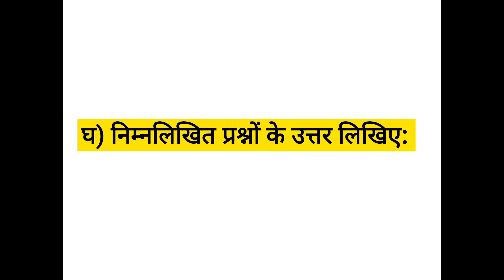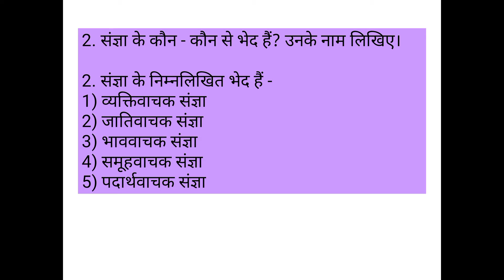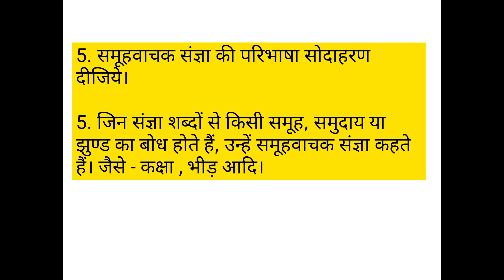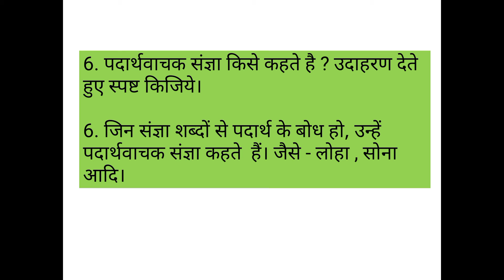ll पाठ 7 संज्ञा ll Class 5 Hindi Language